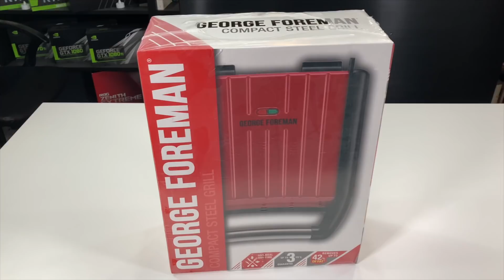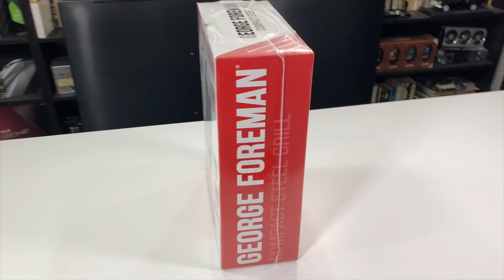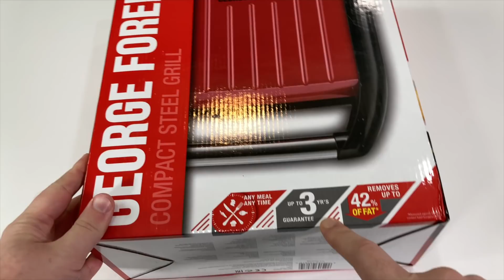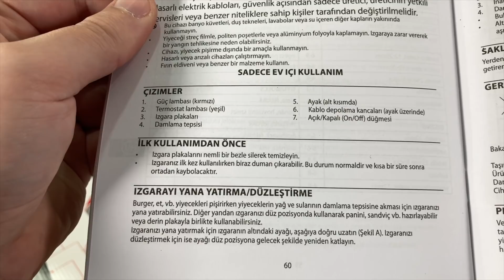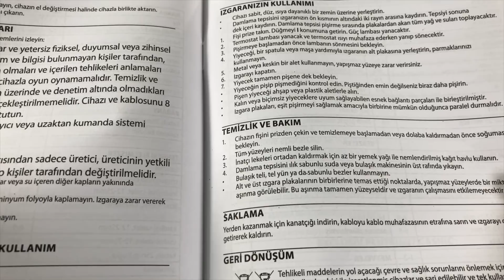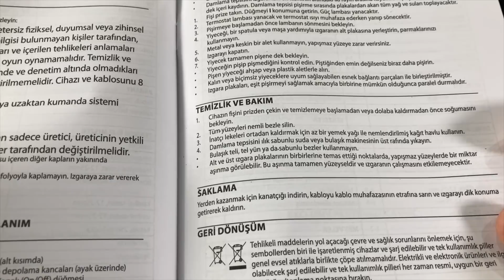Bir Boksorün Tost İmparatorluğu: George Foreman Compact Steel Grill İlk Bakış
Tost makinası konusu bilgisayar dünyasında yıllardır pek çok eski sistem ya da telefon için kullanılan bir espridir, şimdi bu espriyi gerçek hale getirip, gerçek bir tost makinesine bakmanın zamanı... George Foreman Compact Steel Grill 25030 56 satın aldıktan sonra kutusundan çıkartıp genel özelliklerine bir bakıyoruz. Resimde ise bir sucuklu tost örneği görüyorsunuz

George Foreman uydurma bir marka ya da isim değil, gerçekten şampiyon bir boksör. Yağsız ızgara yemek sporcular için önemli olduğu için kendisi yağı süzecek şekilde eğimli çalışan bir ızgara geliştirmiş. Bu da kendisinin ticari başarısına başarı katmış. Amerikan tarzı Grill yani ızgaralar konusunda pek çok seçenek sunan, büyük bir marka haline gelen George Foreman'ın Compact modeli bile bu bağlamda pek kompakt değil. Amerikan tarzı, yani büyük. Alttaki iki kanca şeklinde plastik kısım ise kablo sarmak için kullanılıyor.

Çağan ve trollük ile ne kastediyor diyenler ve bu videonun çekilme sebebini merak edenler için:

Bu video ya da bağlantılar sponsorlu değildir ve Technopat'ın devamlı takipçileri için espri amaçlı yola çıkmış, ancak yine bilgi vererek devam etmiştir. Sonuç itibariyle bu videodan sonra ızgara tavuk, hamburger köftesi, sosis, yumurtalı ekmek pişirme denemeleri ve börek ısıtma gibi deneyimlerle pişirmesi ve ısıtması beğenilmiştir. Ancak plakaların çıkamaması ve temizlik zorluğu ana eksileri diyebiliriz.

Ürün sayfası